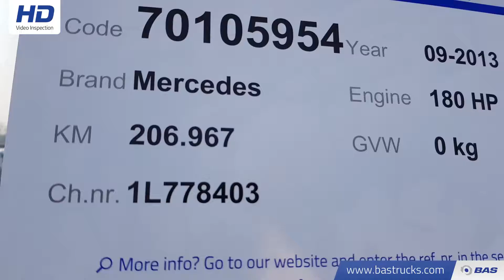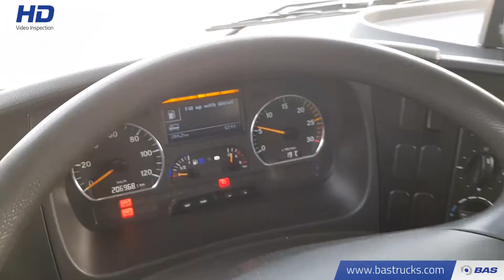70105954 Mercedes Atego 1218 L